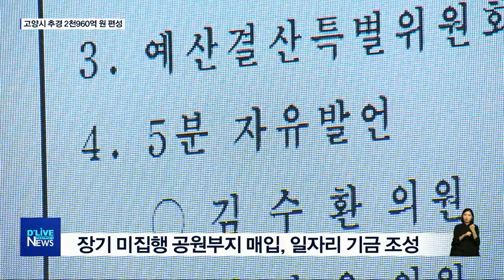고양시 추경 2천 960억 원 편성(서울경기케이블TV뉴스)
【 앵커멘트 】
고양시가 올해 두 번째
추가경정예산안으로
2천 9백억 원을 편성했습니다.
새 사업보다 미해결된
기존 사업에 집중한다는 계획입니다.

【 VCR 】
고양시의 올해 두 번째 추경예산은
도시 인프라 구축에 초점을 맞췄습니다.

먼저 추경 전체 2천 960억 원 가운데
15%인 445억 원을 도로 사업에 집중했습니다.

고양~광탄 간 도로 확포장,
사리현 IC주변 도로 개설 등을 포함해

자유로 등 주요 도로 유지 보수에 85억 원,
겨울철 눈 대책엔 31억 원을 투입합니다.

【 현장녹취 】
이재준 / 고양시장

그동안 예산 부족으로 지연되었던
도로 4곳의 공사를 실시하고
개발제한구역 해제 이후
건물이 우후죽순으로 들어서는
취락 지구와 위락 지역 20여 곳에
소로를 확충하여 원활한 진출입을 돕겠습니다.

【 VCR 】
고양선과 인천2호선, 대곡소사선 등
광역철도망 구축에 예상되는
고양시 분담금 1,200억 원 확보를 목표로

철도사업 특별회계 신설과 함께
이번 추경에 100억 원을 편성했습니다.

【 현장녹취 】
이재준 / 고양시장

철도는 국가사업이지만 법령에 따라
분담금이 발생하는 만큼
별도의 철도사업 특별회계를 마련하여
적기에 사업이 착수될 수 있도록
준비하겠습니다.

【 VCR 】
고양 일산테크노밸리 사업에는
출자금 243억 원을 추가 편성해
총 사업비의 80%까지 확보할 계획입니다.

또 내년 실시되는 도시공원 일몰제에 대비해
장기 미집행 공원부지 매입에 305억 원을,

전국 기초자치단체 최대 규모로
일자리 기금 100억 원도 추진합니다.

이번 추경예산안은 고양시의회
각 상임위와 예결특위 심의를 거쳐
오는 27일 최종 확정됩니다.